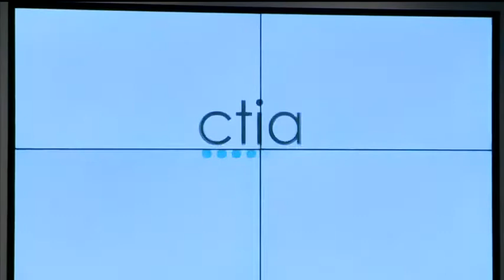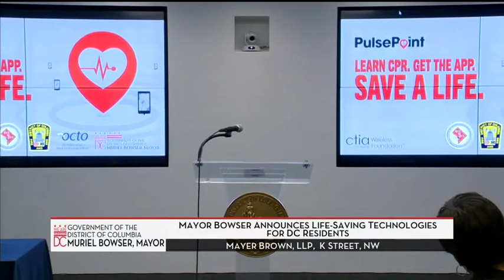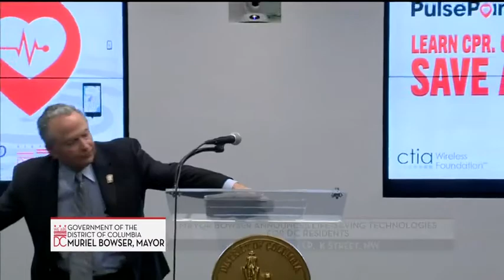Mayor Bowser Announces New Life-Saving Technologies, 10/26/17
As part of SaferStrongerDC Week, Mayor Muriel Bowser announces two pieces of technology that will increase access to life-saving interventions during a cardiac emergency: the PulsePoint app and Atrus Automated External Defibrillator (AED) Link software.

“Performing CPR immediately after sudden cardiac arrest can double or even triple a victim’s chances of survival, so, of course, we want to do everything we can to make it easier for people to help. CPR coupled with immediate access to an AED can change the trajectory of a patient’s recovery,” said Mayor Bowser. “As we continue building a safer, stronger DC, these technologies are game changers for our residents and visitors.”

PulsePoint is a public-facing smartphone app that will alert users when a cardiac emergency is happening near them. When a cardiac arrest incident is placed into the District’s 911 computer-aided dispatch (CAD) system, an alert will automatically be sent to any person within 0.25 miles of the cardiac emergency who has registered for notifications with PulsePoint. These alerts will include the victim’s location as well as the nature of the emergency. AED Link is new software that makes it possible for 911 call takers at the Office of Unified Communications (OUC) to tell callers the location of all registered AEDs near a victim.

Sudden cardiac arrest accounts for more than 350,000 deaths in the United States each year and is one of the leading causes of death in the country. Unfortunately, approximately 95 percent of people who experience sudden cardiac arrest die as a result, mainly because treatment within minutes is not available. According to the American Heart Association, “CPR done within five minutes of a person’s collapse combined with professional care can increase survival rates by as much as 50 percent.” In addition, recent studies show that knowing the location of a nearby AED can bring the average survival rate up to 33 percent. In the District, survival rates for patients in cardiac arrest have increased each year since 2014, with survival rates when bystander CPR is administered increasing from 16 percent to 26 percent.

Washington, DC’s PulsePoint app was made possible through a grant from the CTIA Foundation.

In addition to these new technologies, FEMS and Serve DC continue to train District residents and visitors in the Hands on Hearts program. The Hands On Hearts program provides free life-saving, hands-only CPR training to people across the city. The initiative was launched by Mayor Bowser in October 2015 with the goal of training 5,000 people in a year. As of today, more than 35,000 people have been trained.

Throughout SaferStrongerDC Week, the Mayor has been highlighting new and innovative programs that make Washington, DC safer and stronger.